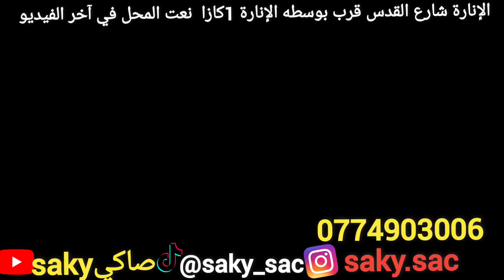نايضة79dh في أشهر الماركات العالمية في صاك الهاي كوبي الجودة الاولى من أرخص محل في المغرب